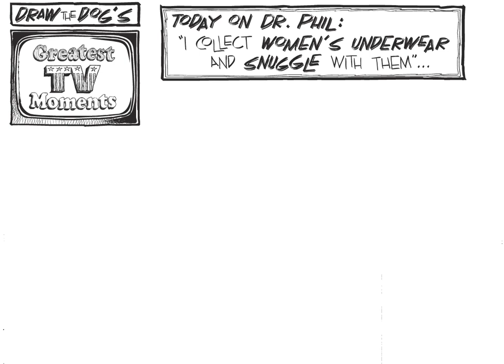Draw the Dog: Dr. Phil cartoon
Great moments in TV, as seen by Draw the Dog.  and watch over 200 dog cartoons like this one. Submit a story, and make your dog famous, too!